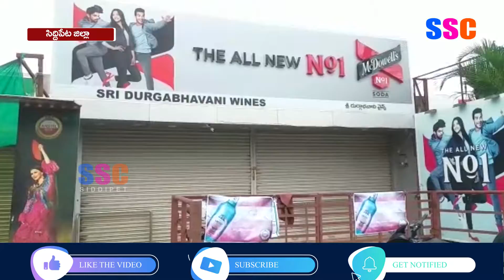ఎంత ఈజీగా మందు కల్తీ చేస్తున్నాడో చూడండి || SSC NEWS